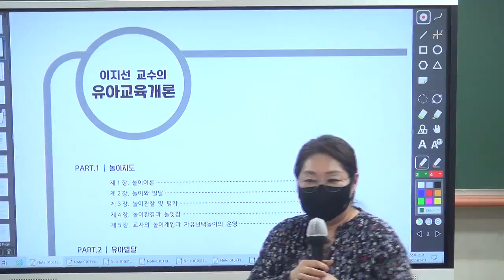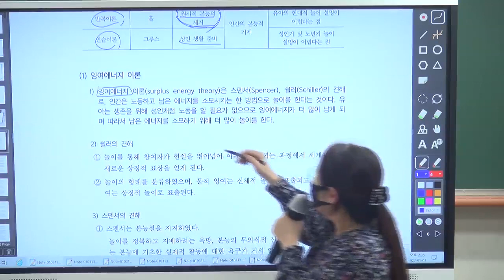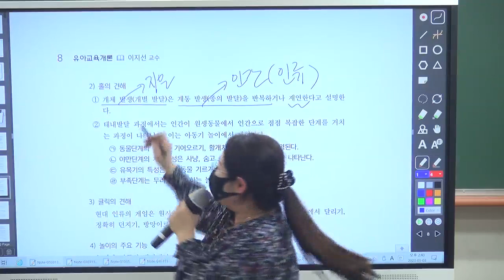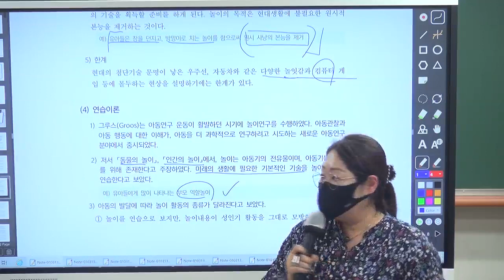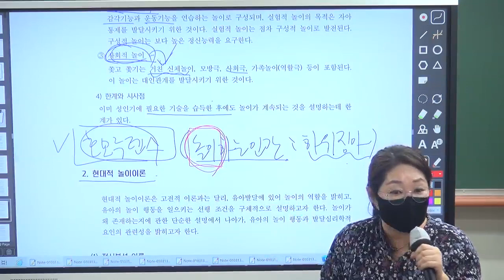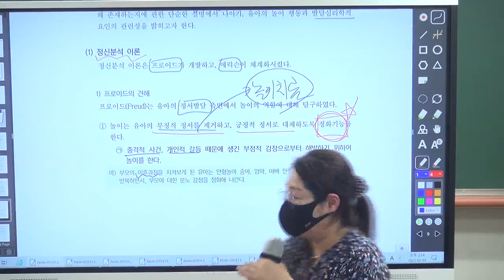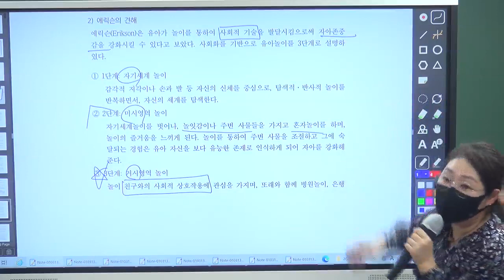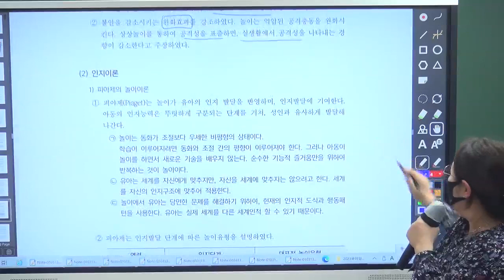[이지선 유아임용] 이지선 유아임용1차 유아교육개론 공개강의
[강의구성]
1. 최근 출제 경향을 반영하며, 해당 진도의 기출문제, 서답식 답안 작성 방법을 설명함
2. 유아교육개론의 기본 내용을 쉽게 이해할 수 있도록, 매번 예를 들어 설명하므로, 기본
실력이 전혀 없는 초보자도 충분히 가능함
4. 혼자 공부하기 어려운 서답식 문제 관련 내용, 기출만으로는 커버되지 않는 심화 문제,
신경향, 「2019 개정누리과정」 등의 특성을 반영하여 강의가 진행되므로, 공부가 많이 되
어 있는 수험생들에게도 꼭 필요한 수업임